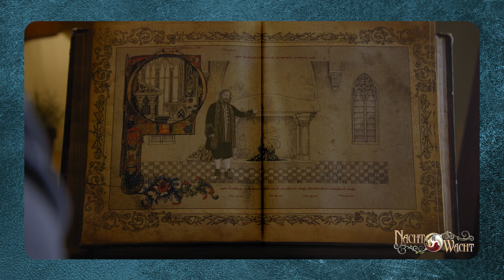Coopers top 5 actiemomenten!| Nachtwacht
Het is nooit saai in Schemermeer! Er is wel iets te beleven of iemand die de rust komt verstoren. Gelukkig is er iemand die voor de orde en tucht zorgt. Cooper neemt je mee in zijn top 5 actiemomenten! 😧